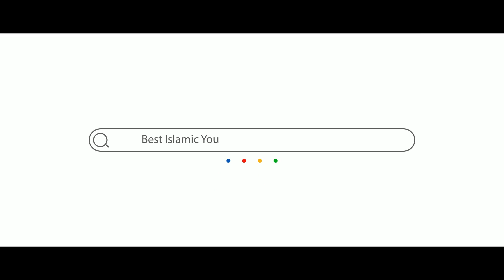സൗദിയിൽ ഇന്നലെ സംഭവിച്ചത് കണ്ടു അന്തം വിട്ട് മോദി .കണ്ടു പഠിക്കൂ സൗദിയെ | uvaisulqarni